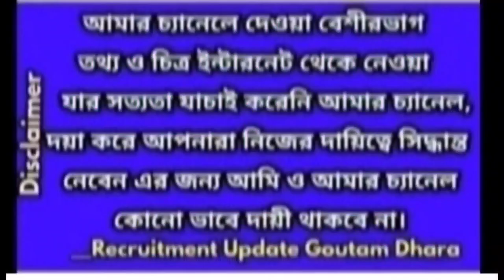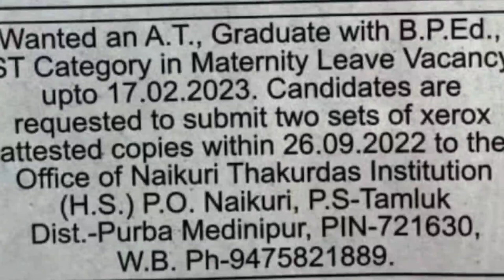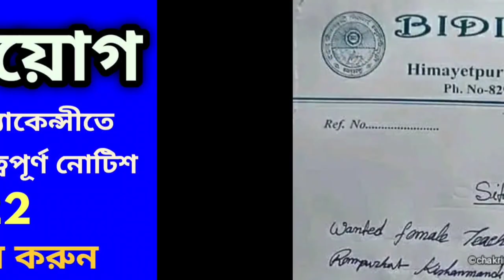তিনটি স্কুলের ডেপুটেশন ভ্যাকেন্সীতে শিক্ষক নিয়োগ সংক্রান্ত গুরুত্বপূর্ণ আজকের নোটিশ।wb teacher jobs